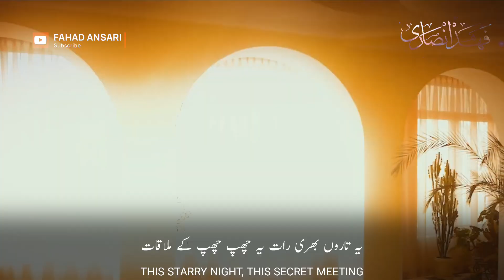Beautiful Nasheed WhatsApp Status | Piyar Ki Manzil | Destination Of Love | Merciful Nasheed | HD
Beautiful Nasheed WhatsApp Status | Piyar Ki Manzil  | Merciful Nasheeds | HD

This starry night, this secret meeting.
This shower of flowers in singing moments.
That night showed us the destination of love.
two hearts full of love beat together.
Everything steeped in pent-up emotion.

Hamen Yaad Rahegi Peace Studio, Dil Ki Duniya| New Status | Atiqur Rahman